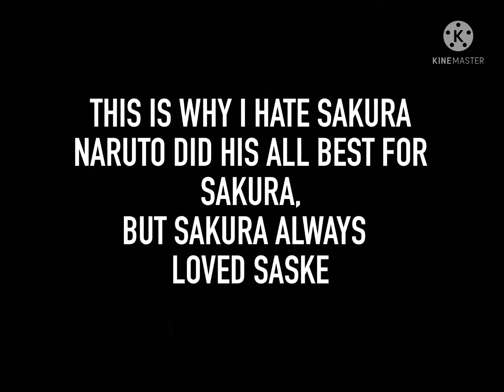WHY I HATE SAKURA?